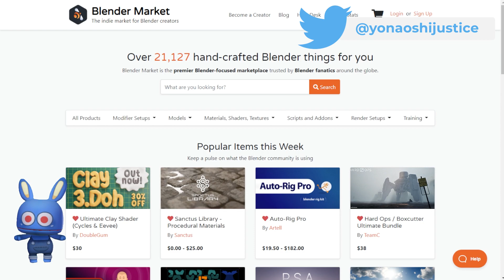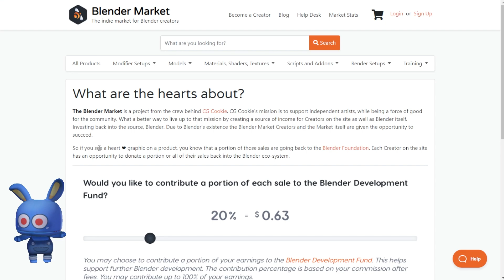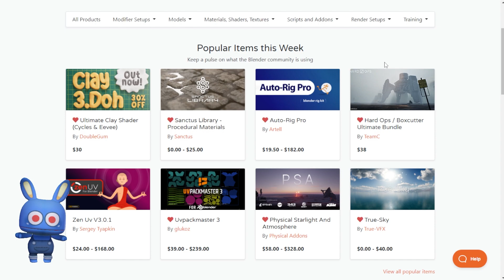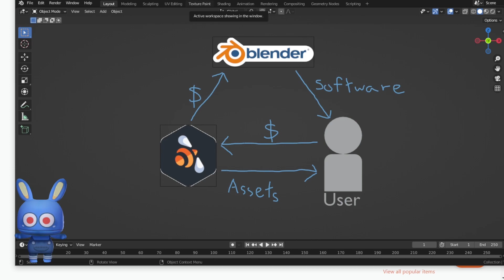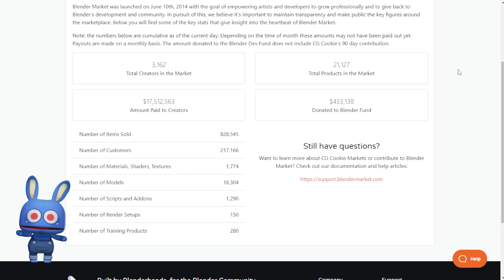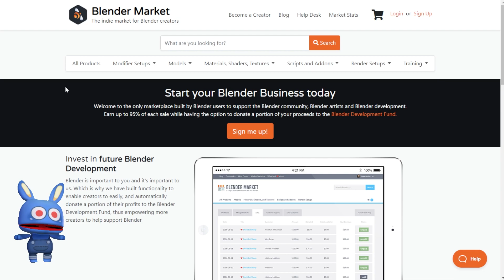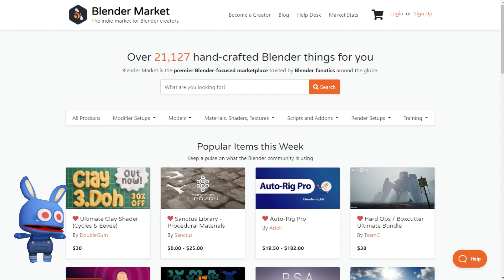Blender Market がアツい！！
BGM ↓↓↓
Ghost - Potato Chips [Electro Swing]